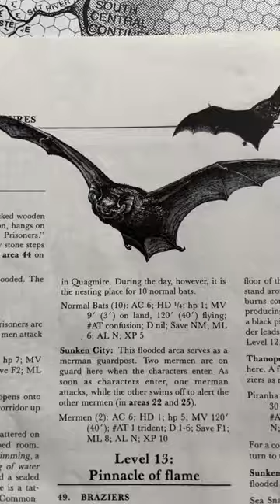X6 Quagmire! by Merle M. Rasmussen - a BECMI Dungeons and Dragons adventure module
Swamp creatures surround you as you move slowly through the gurgling muck. Each day the hungry sea swallows more of the ancient port city. A fierce fever rages through its people, and now there are these foul monsters. Welcome to X6 Quagmire! An adventure for character levels 4 - 10.